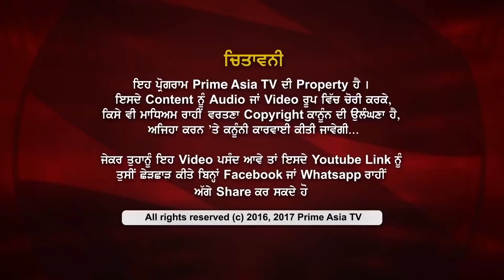Prime Time with Benipal_Punjabi In Delhi Gurbhej Singh Guraya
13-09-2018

24 hours Local Punjabi Channel

SkyTV CH#743
Virgin Media CH#840
FreeviewCH#264